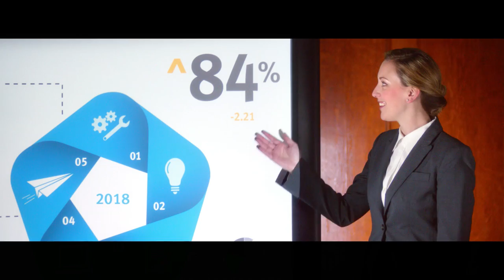The Mortgage Romantic Comedy Trailer (2014)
Buying your first home shouldn't be overwhelming.  With RBC, it won't be.  Speak to an RBC mortgage specialist today to make buying your home a reality.

If you're starting your home buying journey and are looking for tips, tools and information, we've pulled these things together for you in one spot!

Buying your first-home can feel complicated. Got questions? Join @RBC_Canada for our monthly RBCFirstHome Twitter chats. We feature a panel of professionals answering your questions - home inspectors, real estate professionals, designers, a real estate lawyer, builders plus our RBC professionals for financial questions. You also have a chance to win a $100 RBC Visa Gift Card.

Ready to explore what is possible?  Get preapproved?